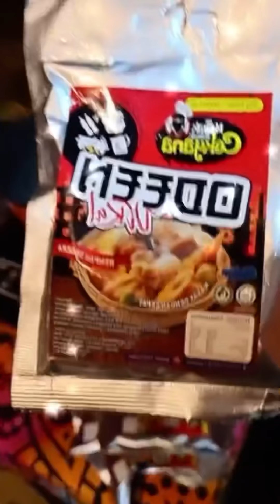NABIL AHMAD,ZIRA,SHIERA DAN FAMILY LEPAK SANTAI DI KEBUN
Cantik sangat kebun milik Shiera dan Ijoy ni...